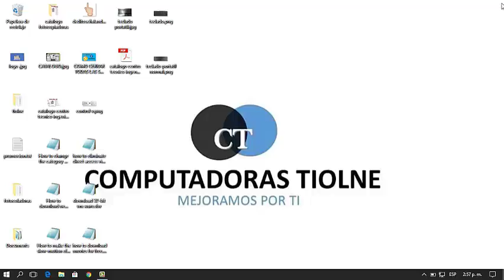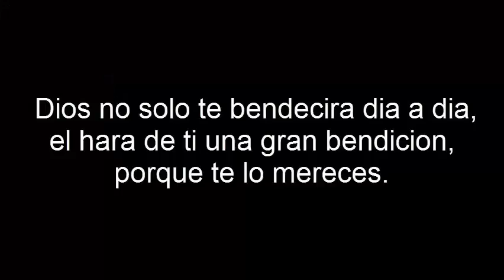😱 CÓMO RECUPERAR PESTAÑAS CERRADAS en GOOGLE CHROME ¡No entres en pánico!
Aprende cómo abrir páginas cerradas en Google Chrome de manera fácil y rápida. Evita perder información importante y recupera tus sesiones de navegación en un abrir y cerrar de ojos. ¡No pierdas más tiempo buscando en el historial de navegación! Conoce los trucos para recuperar tus pestañas cerradas y disfruta de una experiencia de navegación sin interrupciones.

👉 como recuperar pestaña cerradas por accidente en Google Chrome.

Capítulos
0:00 Presentación
0:14 cierre de pestaña en Google Chrome
0:28 como recuperar pestaña cerrada por accidente en Google Chrome
0:50 como recuperar todas las pestañas cerradas de Google Chrome
1:40 Agradecimientos

Teclas para recuperar pestañas en Google:
Ctrl + Shift + T